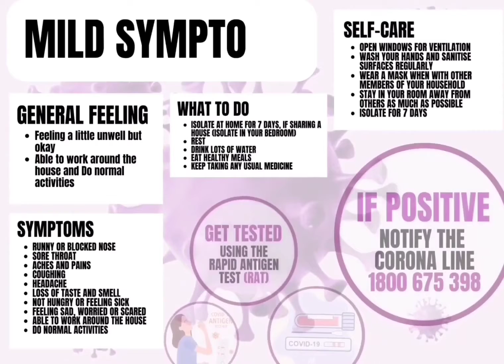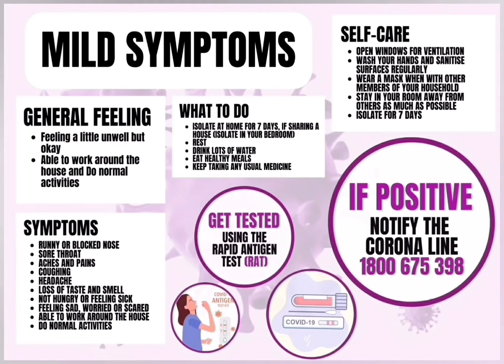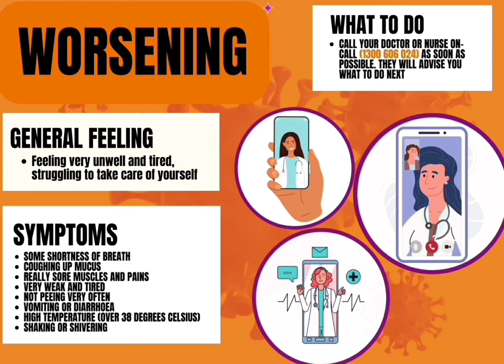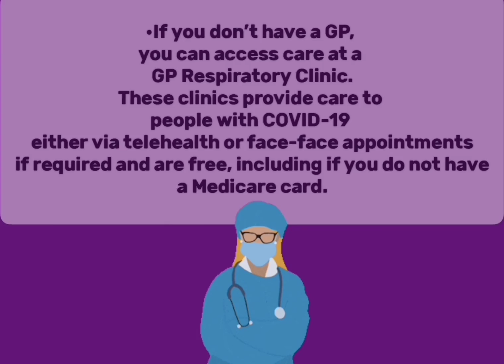Managing COVID at Home - Persian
This is an important video providing information on how to manage COVID at home, identify key Symptoms and its severity and what to do when feeling unwell!